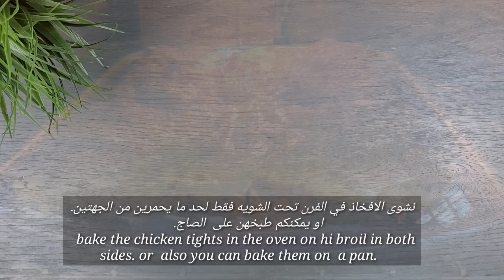الوصفه الذى اثارت ضجه في نيويورك (حلال فود ) NYC Halal guys cart recipe secret finally revealed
new video is up halal Guys lamb Gyro platter most  Requested video a link to the recipe

ingredients:
8 to 6 chicken thighs
2 tbsp of garlic paste
2 tbsp of yogurt
1 tbsp of vinegar
1 tbsp of lemon juice
1 tbsp of olive oil
Seasoning:
1 tsp of black pepper
1/2 tsp of paprika
1/2 tsp of chili powder
1/2 tsp of garlic powder
1/4 tsp of cumin
1/4 tsp of onion powder
1/4 tsp of turmeric
1 tsp of adobo Seasonings
Charcoal
A drop of oil

White sauce ingredients:
1/2 cup of sour cream or yogurt
1/3 cup of mayonnaise
1/2 tsp of black pepper
1 tsp of parsley flakes
1/2 tsp of vinegar
1 tsp of lemon juice
1/4 tsp of sugar
1/4 tsp of salt

Red chili sauce:
2 tomatoes
2 cloves of garlic
1 tbsp of red chili flakes
1 tbsp of cayenne pepper
1 tsp of lemon juice
1/2 tsp of vinegar
1/4 tsp of salt

Rice ingredients:
3 cups of basmati rice
4 1/2 cups of boiling water
2 tbsp of oil
1/2 tbsp of salt
1 tsp of cumin
2 tbsp of garlic
Cardamom
Cloves
1 small onion
Saffron diy or you can use turmeric instead
1 chicken bouillon

المقادير:
8 افخاذ دجاج
ملعقتين كبيره ثوم مهروس
ملعقه كبيره خل
ملعقه كبيره عصير الليمون
ملعقتين كبار زبادى
والبهارات:
نصف ملعقه كبيره ملح
ملعقه بهارات الادبو اختيارى ليس مهم
ملعقه صغيره فلفل اسود
نصف ملعقه صغيره بابركا
نصف ملعقه صغيره ثوم مطحون
نصف ملعقه صغيره فلفل احمر حار
ربع ملعقه صغيره كركم
ربع ملعقه صغيره بصل بودر
ربع ملعقه صغيره كمون
نصف ملعقه صغيره بقدونس جاف
فحمه
وقطار زيت

مقادير الرز:
ثلاثه اكواب رز بسمتي
اربعه اكواب ونصف ماء مغلي
ملعقتين كبار زيت
ملعقتين كبار ثوم مهروس
هيل
قرنفل

صبغة الزعفران او يمكنكم استبداله بالكركم
ملعقه صغيره كمون
واحد صغير بصل

مقادير الصوص الاحمر الحار
حبتين طماطم
ملعقه كبيره فلفل مجروش
ملعقه كبيره فلفل احمر حار
نصف ملعقه صغيره عصير الليمون
ملعقه صغيره خل
ربع ملعقه صغيره ملح
فصين ثوم